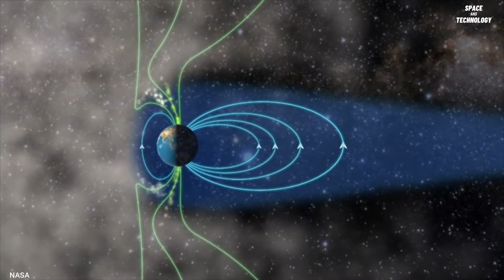Strongest Geomagnetic Storm in 20 Years Hits Earth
A powerful geomagnetic storm, the most intense in two decades, has struck Earth. This was triggered by the recent eruption of a giant sunspot named AR3664, which caused a coronal mass ejection. The energy released during this explosion is comparable to millions of hydrogen bomb detonations.